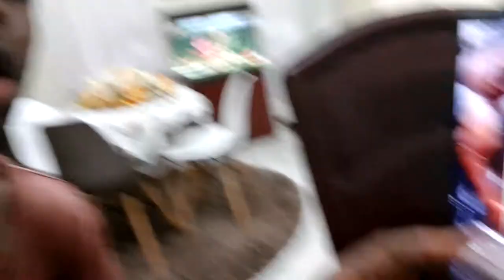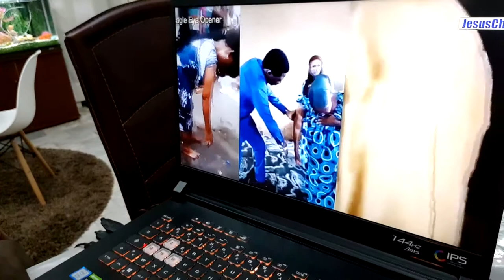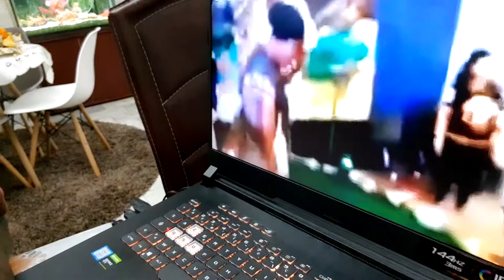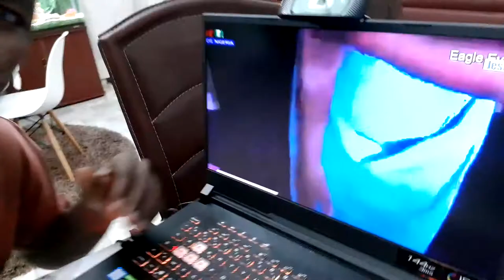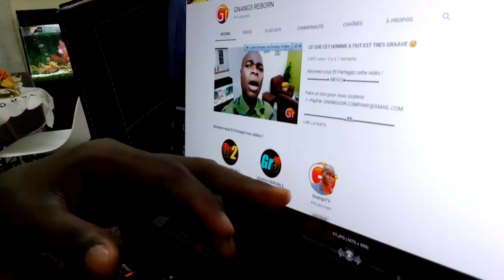CETTE FEMME FAIT DE FAUX MIRACLES DANS DES ÉGLISES